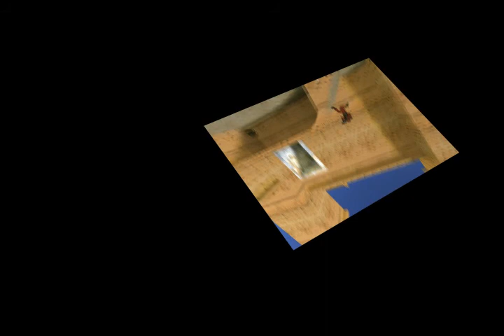NES by Falcon